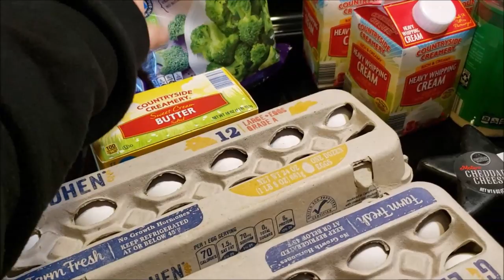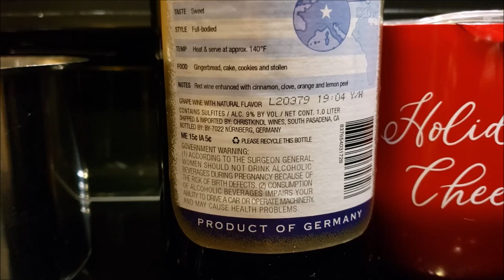Keto Haul 12/9/19